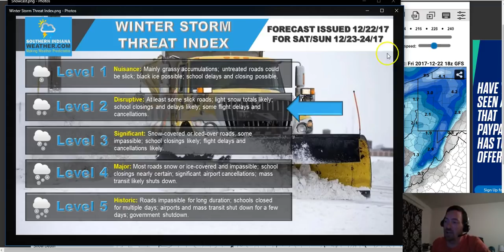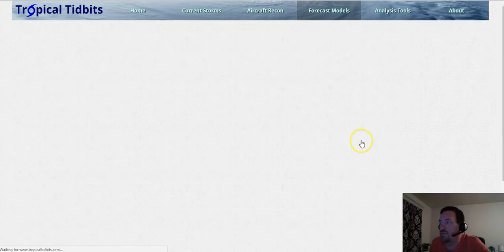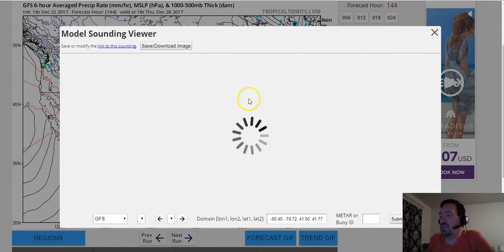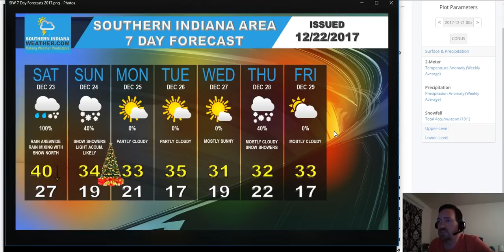12-22-17 Long Ranger: Tracking Multiple Snow Chances in the Next Two Weeks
Multiple snow chances come our way in the next couple of weeks here in the Ohio Valley.